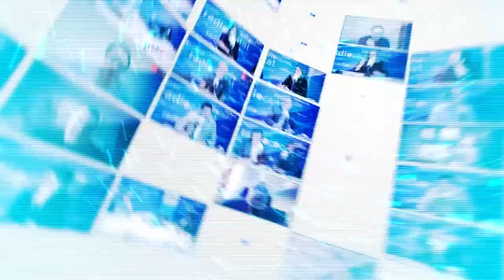Tgn100x100: Entrevista Dídac Nadal